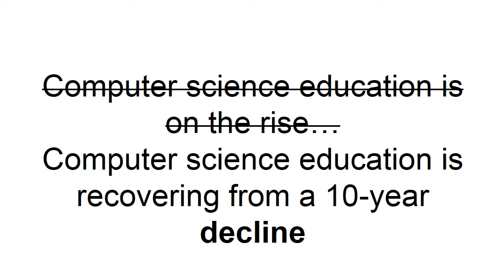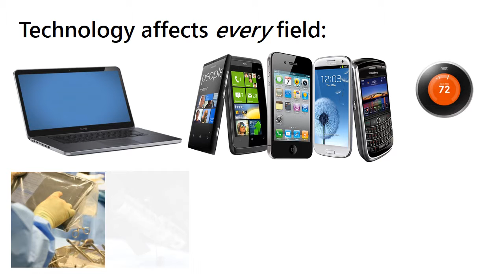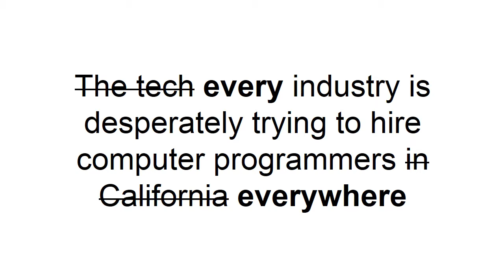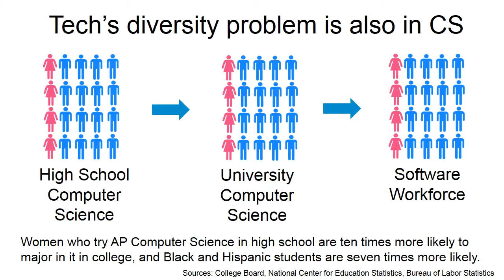computer science advocacy